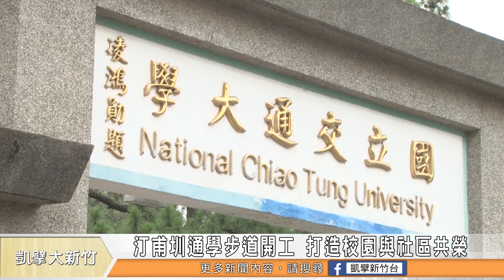汀甫圳通學步道開工 打造校園與社區共榮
交通大學博愛校區的圍牆，緊鄰著博愛街跟汀甫圳，長年以來隔開了民眾跟校園。最近在市政府的溝通下，交通大學同意打開校園圍籬，讓市府興建一條從博愛街口，串聯東園國小、交大跟竹中，長達600公尺的通學步道，未來民眾將可以擁有更友善的步行空間。